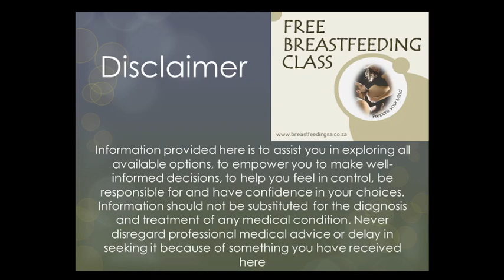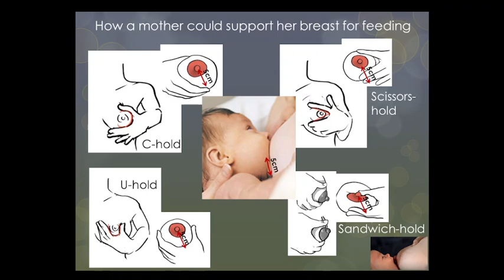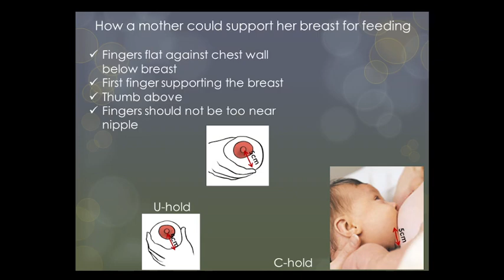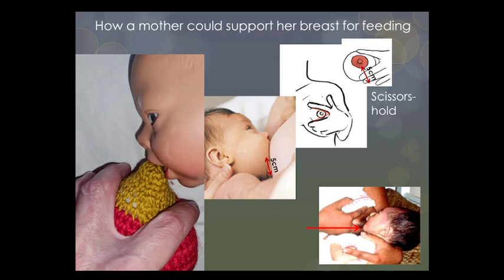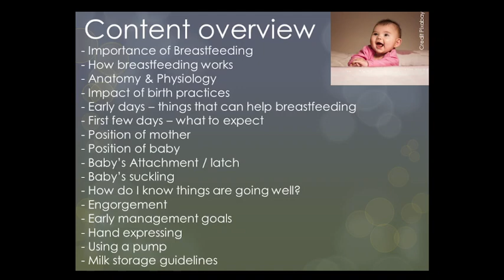How to support the breast for breastfeeding (TITbits)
Breastfeeding TITBITS presented by the BREASTFEEDING CLINIC discussing How to support the breast for feeding

to navigate a FREE Breastfeeding Class Series easier from the website